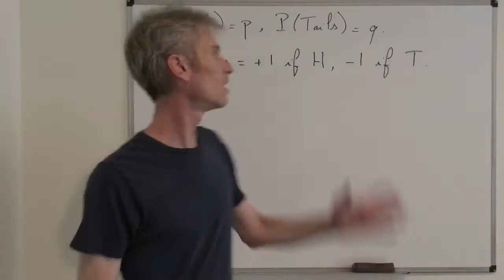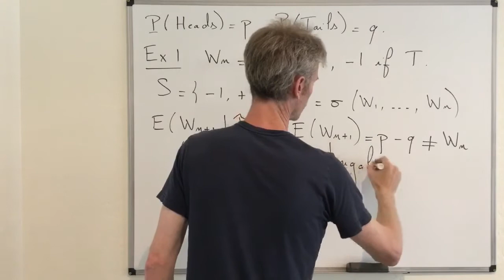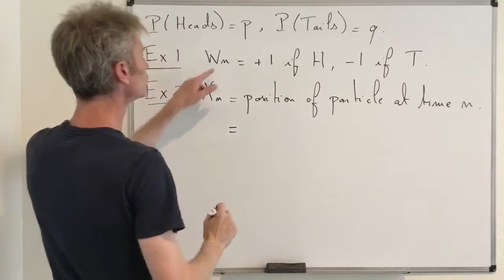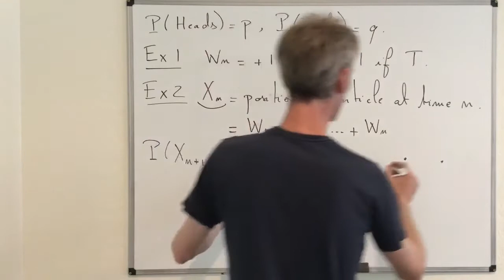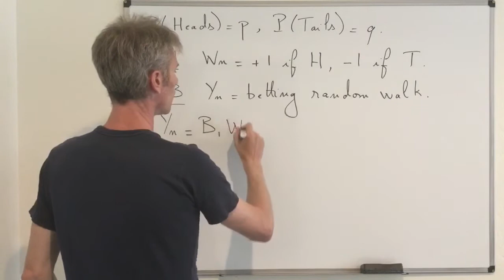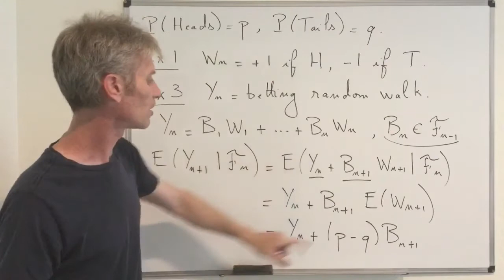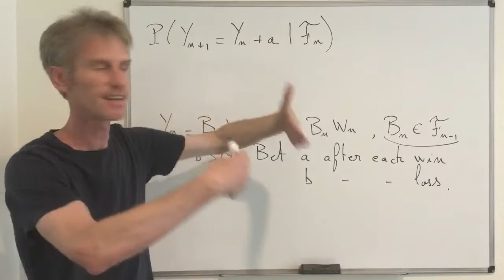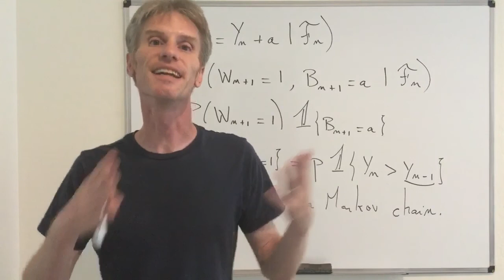10-02. Stochastic processes - Markov chains and martingales (counter-)examples.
In this video, we study three examples of stochastic processes: independent coin flips, random walk on the integers and betting random walk. We prove that one of the processes is both a martingale and a Markov chain, that another process is a martingale but not a Markov chain, and that the last process is a Markov chain but not a martingale, showing that the concepts of martingales and Markov chains are neither inclusive or incompatible. This is Chapter 4 of my Stochastic Modeling book.